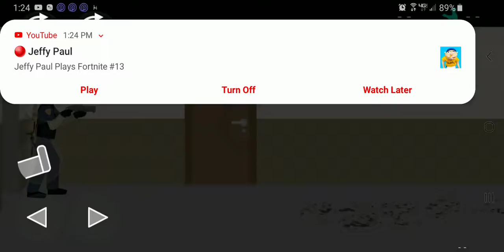Trying to be the terminator! Flat zombie:Defense and cleanup.